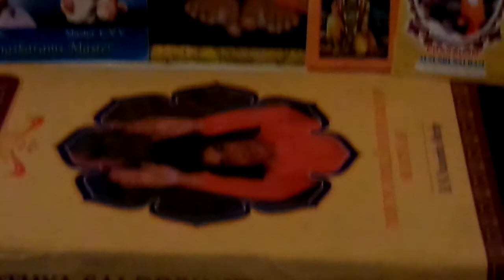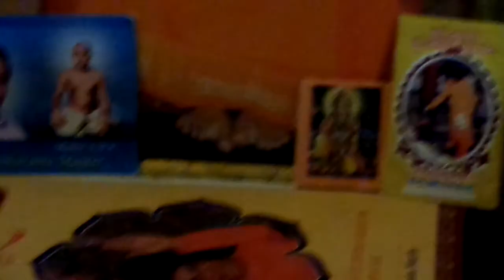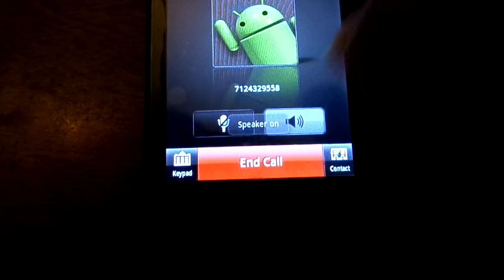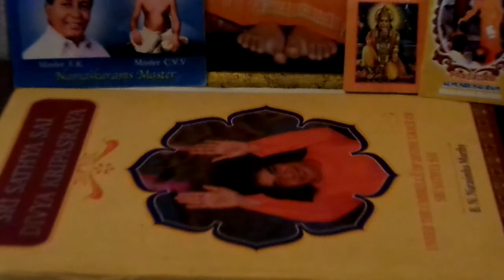RADIO SAI ON ZENO RADIO (USA & CANADA)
This is simply awesome. The lag is local i guess and very little!